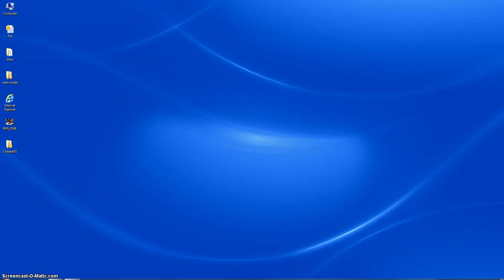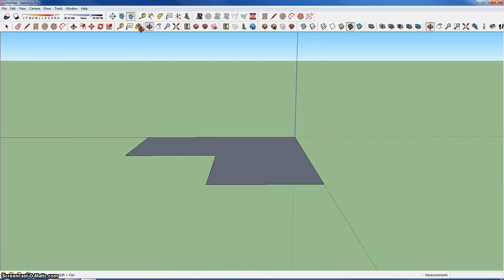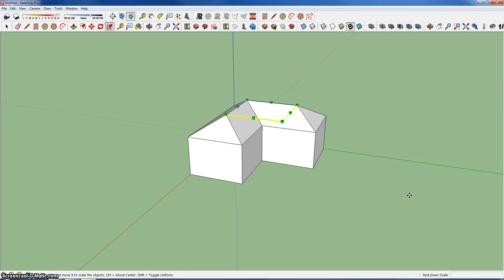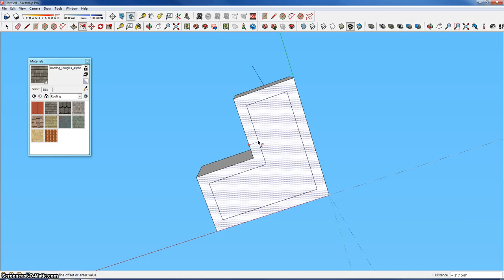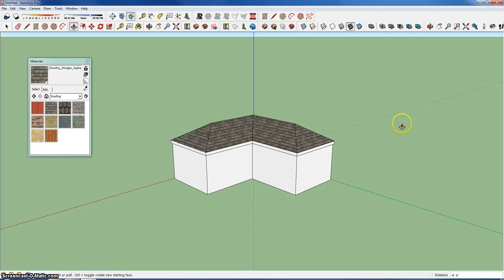how to make cool roof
My way to make a cool roof.